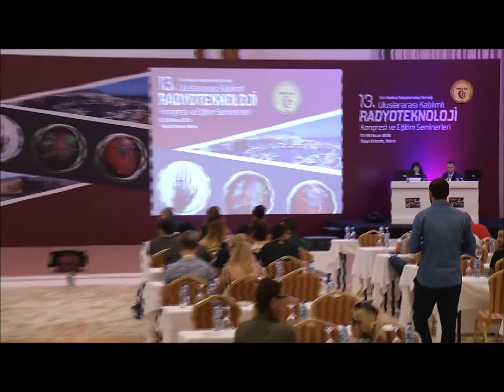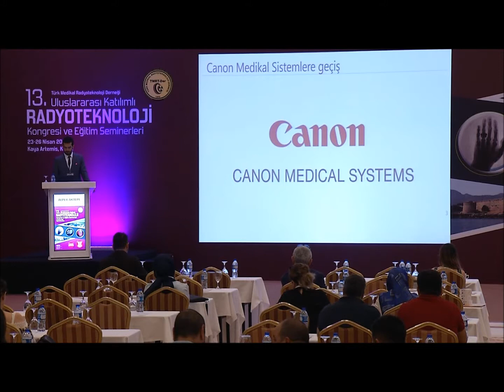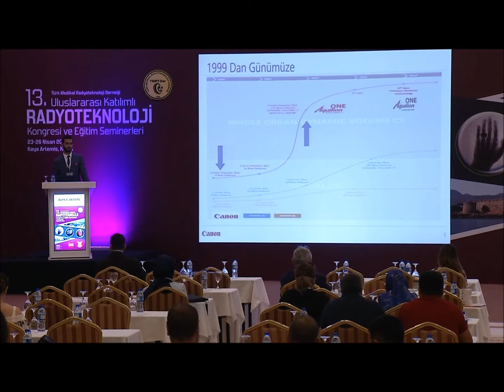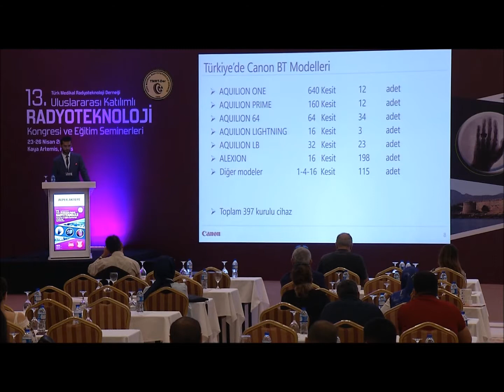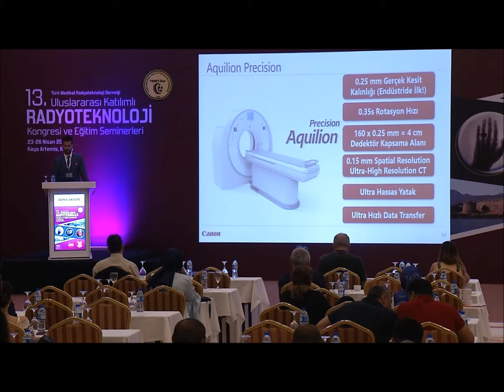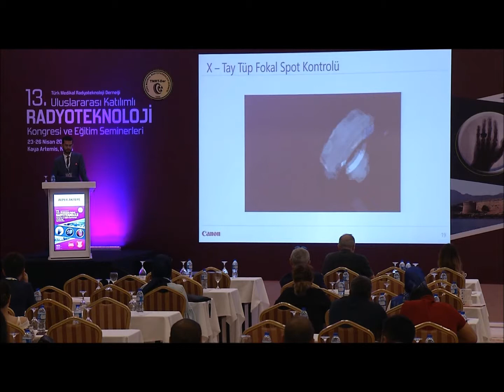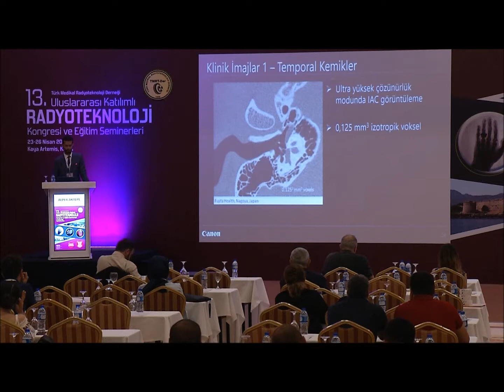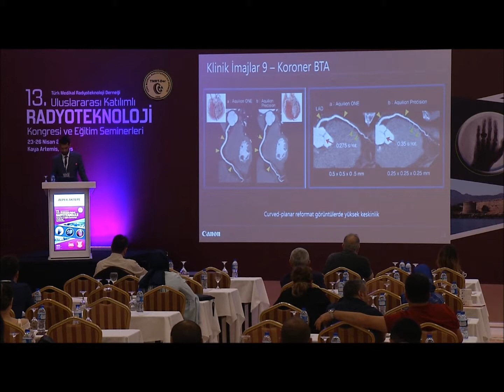Alper AKTEPE - Yeni Nesil Quarter-Pixel Dedektör CT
TMRT-Der - Türk Medikal Radyoteknoloji Derneği

13. Uluslararası Katılımlı Radyoteknoloji Kongresi ve Eğitim Seminerleri 23-26 Nisan 2018 - Kıbrıs